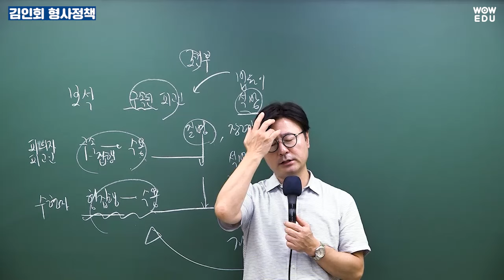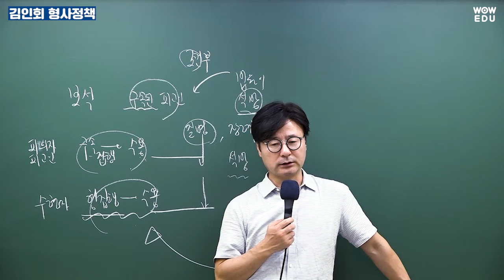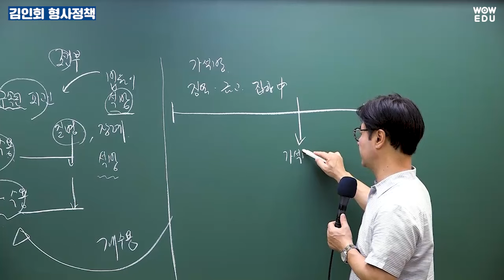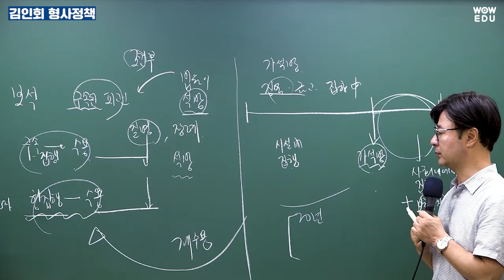공안직류 9급 보호직 공무원 시험 대비 형사정책 24년 신규 강의 | 와우에듀 김인회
😎 낮은 경쟁률과 합격선! 많은 채용 인원!
공무원 합격은 지금이 기회입니다.
와우에듀 X Real 전문가 김인회 = 공안직 올패스로 준비해보세요.😝

📢 2024년 대비 교정학 형사소송법 형사정책 형법 신규 강의 업로드
     지금 구매하시면 승승국어 기본서 무료 + 10만원 할인까지!